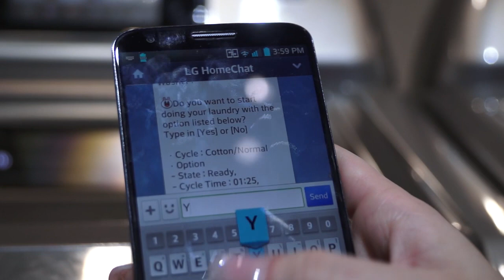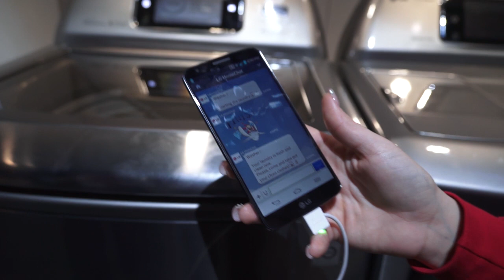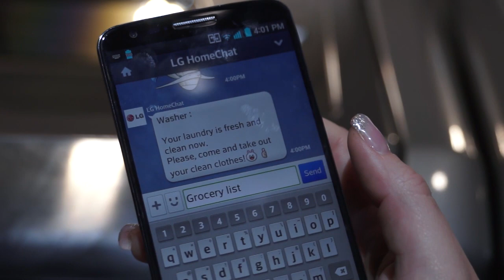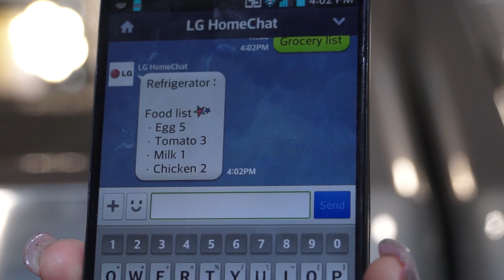LG HomeChat, démonstration au CES 2014 - par Test-Mobile.fr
Présentation du système LG HomeChat au CES 2014.